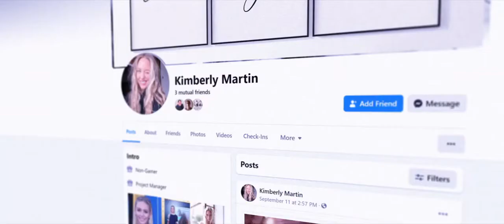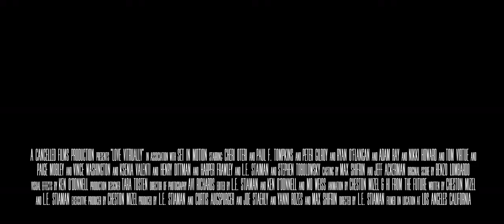Love Virtually - Official Trailer (2023) Cheri Oteri, Paul F. Tompkins, Peter Gilroy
In a world where the Metaverse has become widely adopted, four couples go to ridiculous lengths to find true love in a virtual world. Love Virtually is a retro future satirical rom-com for the Metaverse era, blending live action and 3D animation as It explores and exposes the absurd reality of our world and where we are heading, while probing life’s deepest questions such as: How does a celebrity find someone who loves them for their true selves? Is it cheating if it’s in VR? and, Is it cheating if it’s with an AI?